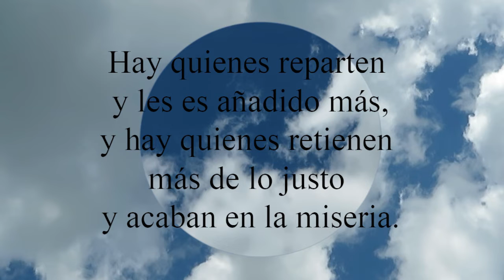Proverbios 11:24 Hay quienes reparten y les es añadido más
Hay quienes reparten y les es añadido más,
  y hay quienes retienen más de lo justo y acaban en la miseria.